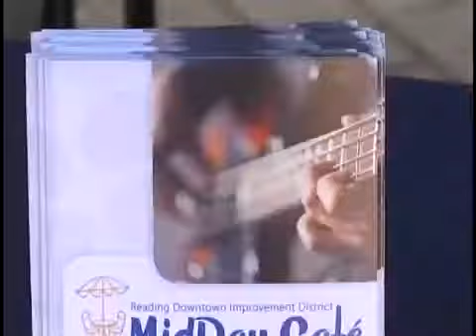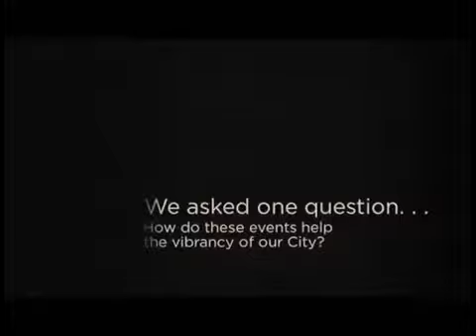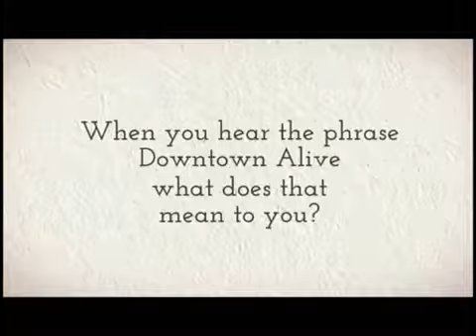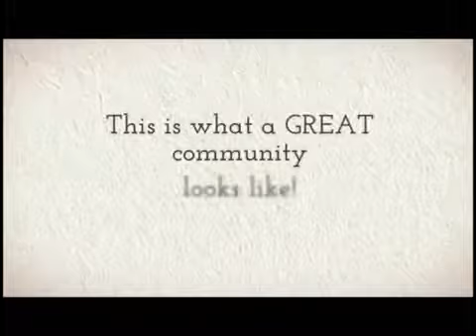Changes at the Downtown Improvement District 8-24-2017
Carl Brown is joined at the Midday Cafe by Chris Vasquez and Laura Reppert to discuss events as well as new changes at the Downtown Improvement District on Downtown Alive.